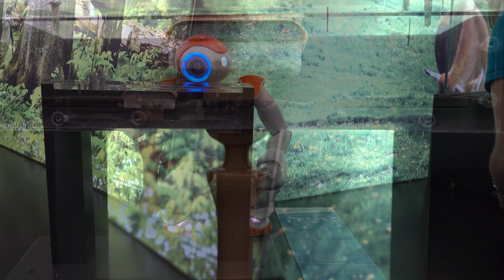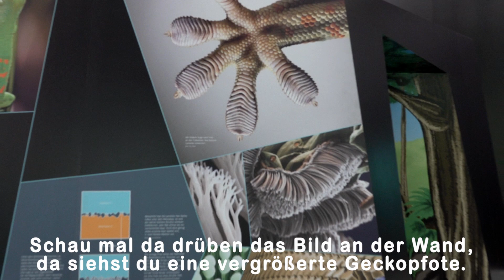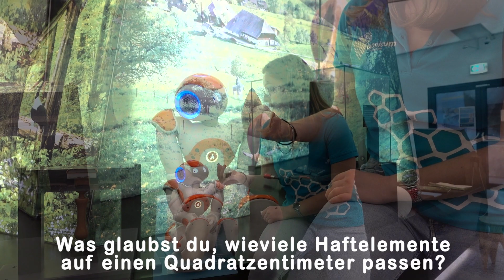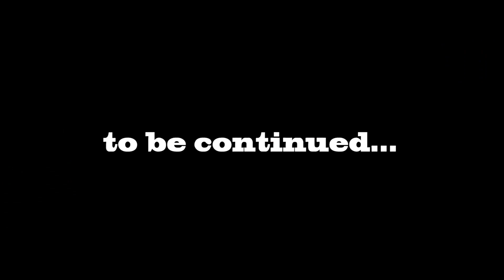Nao allein zu Haus #5 - Nao staunt über den Gecko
Nao probiert Exponate zum Mitmachen aus. Ihn fasziniert besonders ein Stempel, der an einer Glasplatte klebt. Wie geht denn das? Vielleicht weiß Katharina mehr.